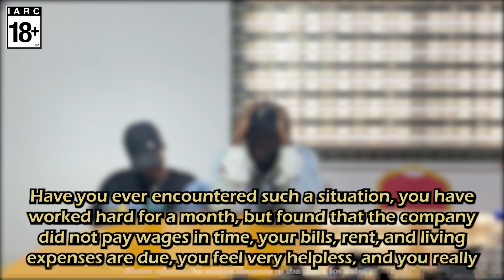0601 jude Real person shooting 2 gameplay guidance16：9 WAJE3